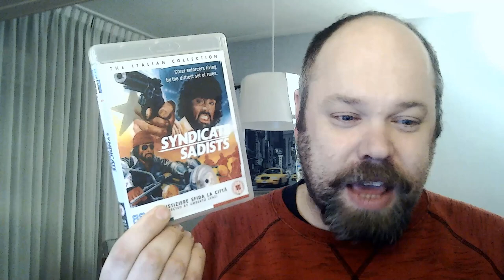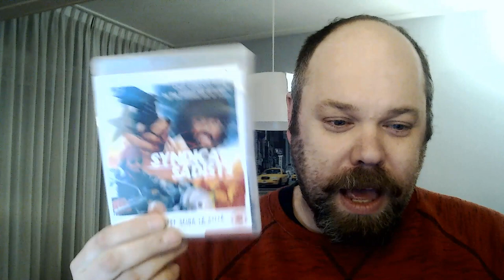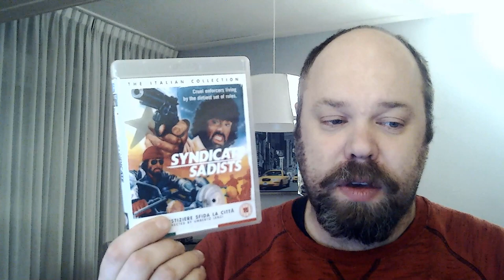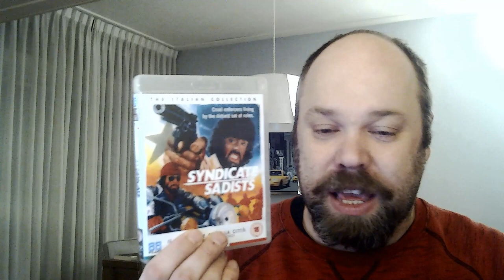Umberto Lenzi's Syndicate Sadists Movie Review